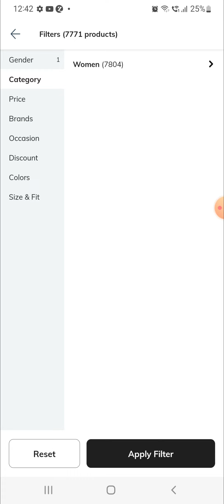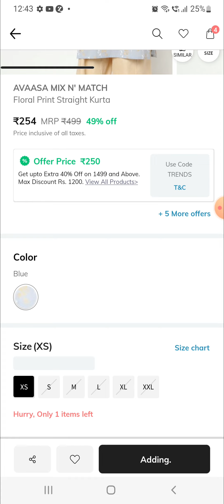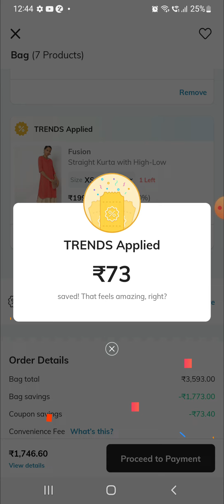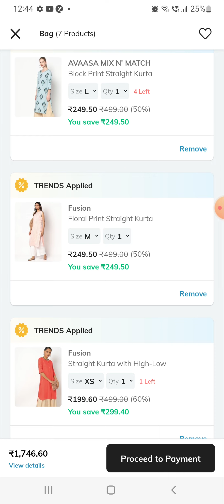ajio 🔥how to buy avaasa kurties @ ₹179 ₹200 ₹250//time update/convenient fee ₹29